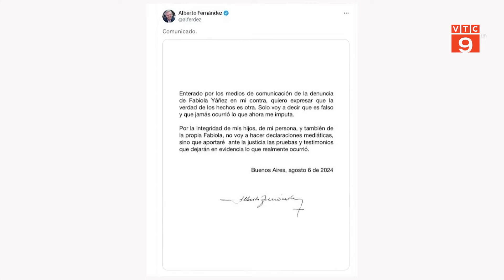CỰU TỔNG THỐNG ARGENTINA BỊ CÁO BUỘC TỪNG ĐÁNH BẠN GÁI | VTC9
VTC9 | CỰU TỔNG THỐNG ARGENTINA BỊ CÁO BUỘC TỪNG ĐÁNH BẠN GÁI